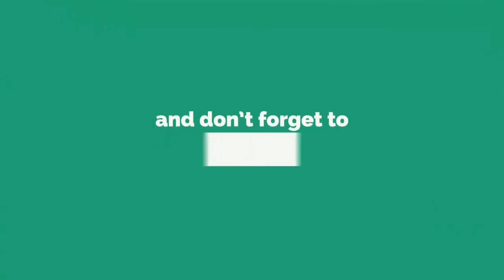అడ్డంగా బుక్కైన నూతన్ నాయుడు ఫ్యామిలీ | సీసీ ఫుటేజ్ విడుదల | nutan naidu latest news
nutan naidu latest news | cc FOOTAGE | BGR NEWS Telugu
cc phutage